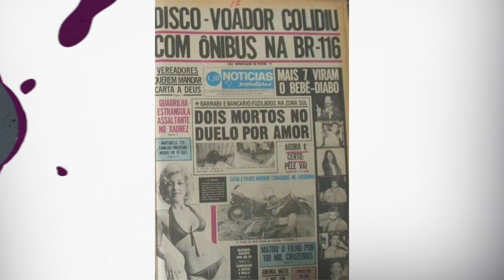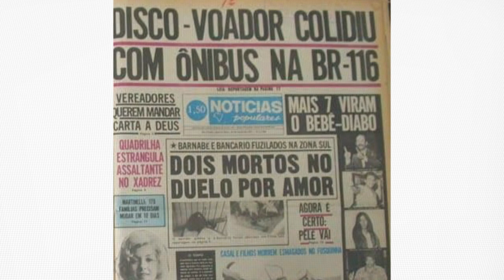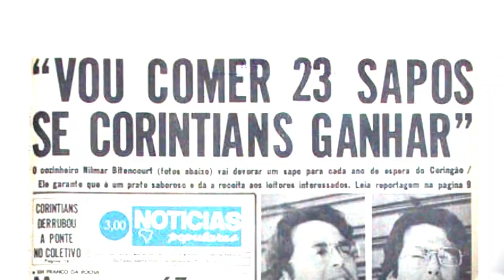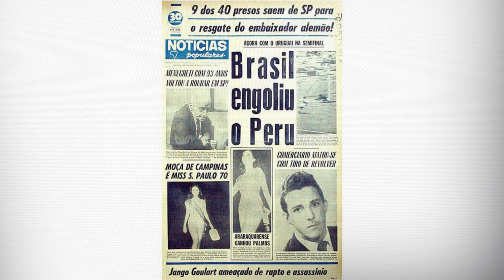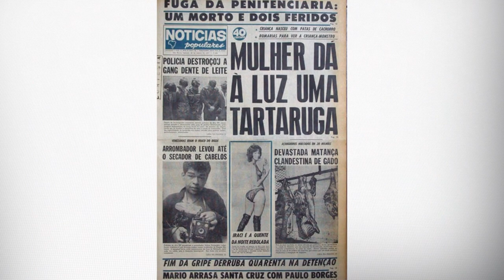CRAQUE NETO REAGE ÀS BIZARRICES DO NOTÍCIAS POPULARES | TUDO MENOS BOLA #74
Opa, garotinho! Quarta-feira é dia de falar de TudoMenosBola com o Cascão! Hoje, reagimos às notícias bizarras do jornal Notícias Populares. É cada conteúdo pé de rato que faz a gente dar risada!